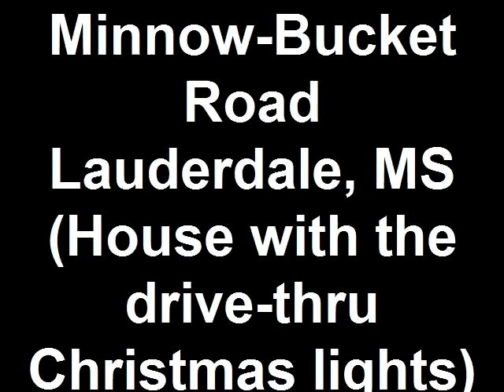Shop Fire on Minnow Bucket Road 091810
Sept.18, 2010 - House in Lauderdale County, Mississippi that has beautiful Christmas light drive-through/tour each year has a large shop that catches fire and is all ablaze. This video, along with others associated with Toomsuba Fire & Rescue, can be viewed on the "about" link.